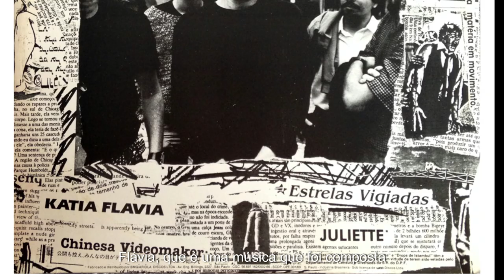Enigmas do Rock - Kátia Flávia - Fausto Fawcett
Neste episódio é contada a história da música "Kátia Flávia, a Godiva de Irajá", do Fausto Fawcett e os Robôs Efêmeros, uma personagem icônica do nosso rock brasileiro.

Fonte: Entrevista Fausto Fawcett TV Cultura e Marcelo Tas